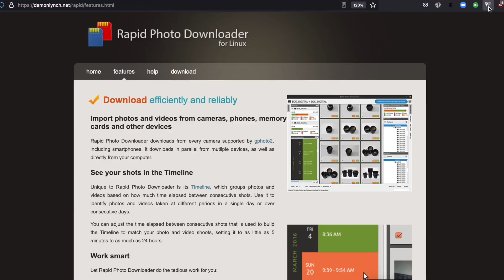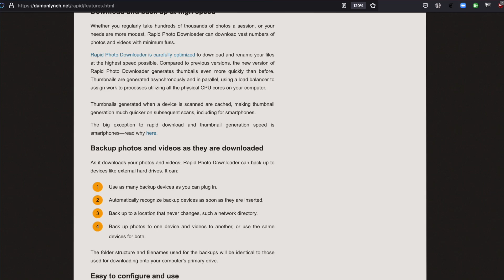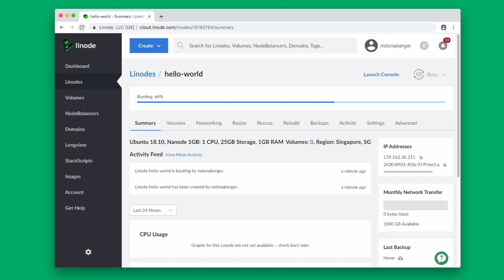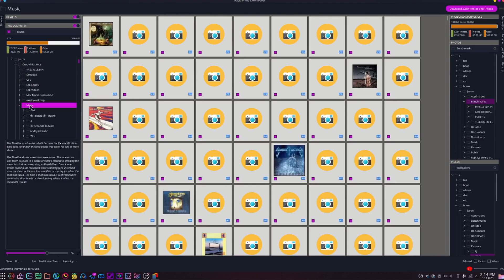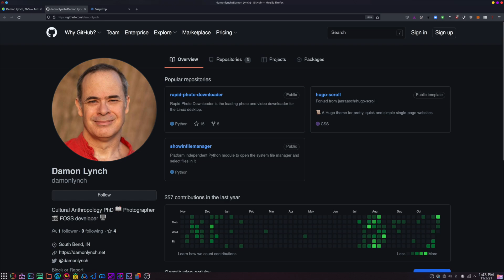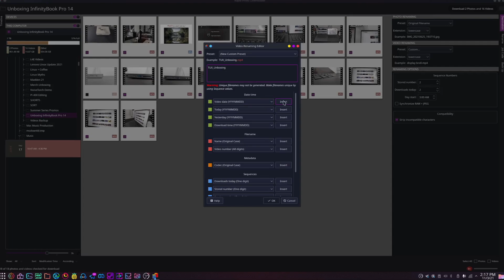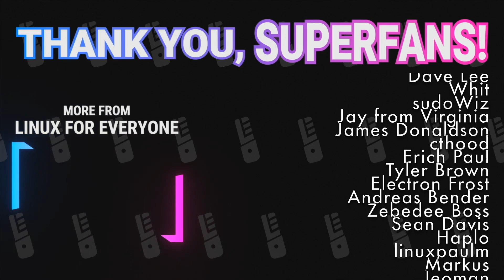This AWESOME Linux App Should Be On Windows + macOS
...But it's nice to have an exclusive! We're back with another app spotlight, and nothing on Windows or macOS can compete with this robust tool! Best of all, it's free and open source. Watch the FULL Linux For Everyone episode

🐧Linux For Everyone is also made possible by a long-term partnership with TUXEDO Computers.